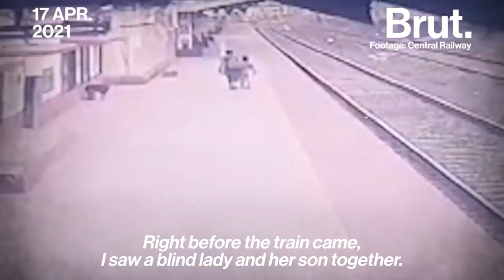A Brush with Death on the Indian Railway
The story of how a railway pointsman, a young boy, and his blind mother have been bound together by a near tragedy on the railway tracks.